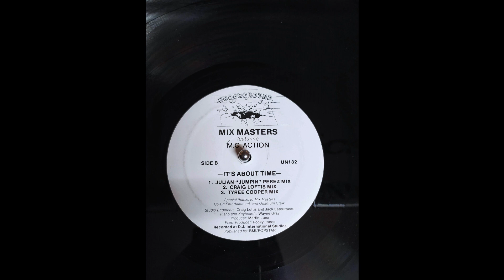Mix Masters Featuring M.C. Action – It's About Time (Julian "Jumpin" Perez Mix)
Label: Underground – UN132
1989
Vinyl, 12"